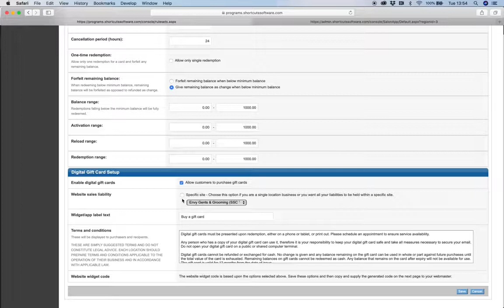generate code for online gift cards setup